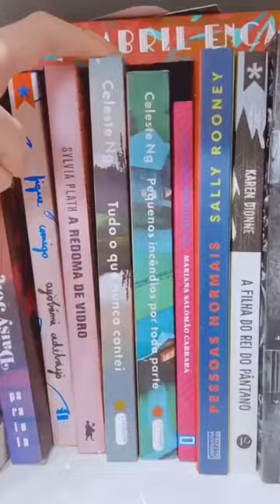coisas que amo na estante e outras que odeio ✨booktube